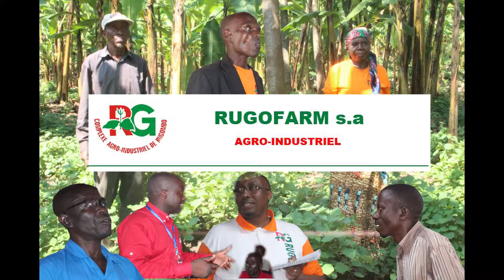Société de plantation et fabrication du patchouli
PATCHOULI: Découvrez la Société RUGOFARM